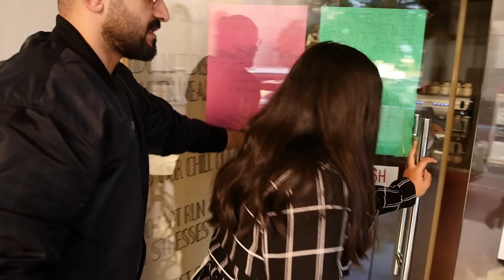مقلبنا حنان في دبي ردة فعلها 😂 - عائلة عدنان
الانستقرام : _bjlife_

مشاهدة ممتعة